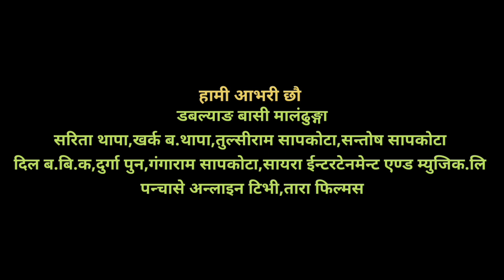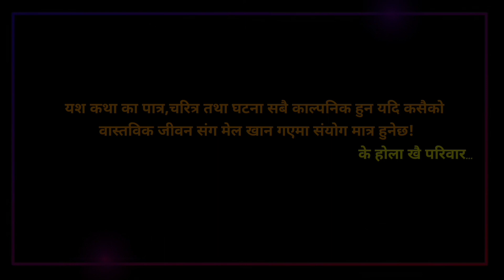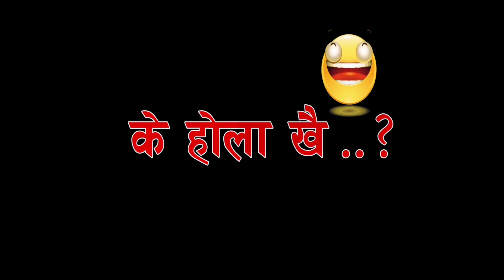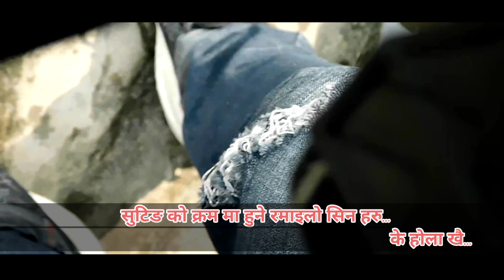Nepali Comedy serials " के होला खै "Episode 16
Welcome to Dhaulagiri Tv Sambad official youtube channel,
This is a fully entertainment and news channel. It will publish News, Reports, Comedy Serial, Talk Show, Road Show, motivation video, Nepali Celebrity News and Events, Celebrity Interview and many more.

Dhaulagiri Tv Sambad
Baglung Bazzar